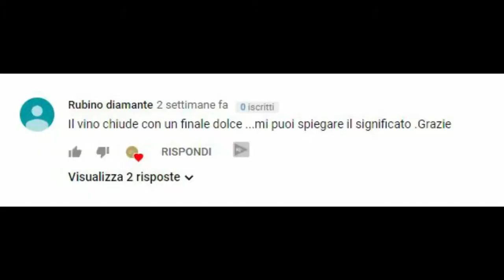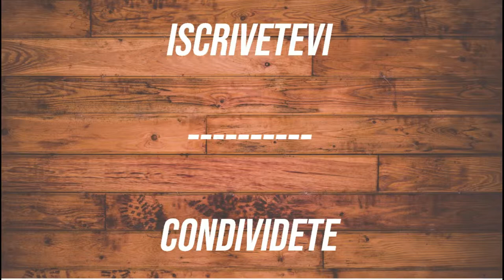ASKDEWINE #3 - IL GUSTO NEL VINO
Oggi ad ASKDEWINE parliamo del gusto: qualche breve cenno per comprendere meglio cosa significa riconoscere alcuni gusti nel vino.

ASKDEWINE, il vlog che risponde alle vostre domande sul mondo del vino! Per farmi una domanda, scrivetela qui sotto nei commenti con l'hashtag ASKDEWINE e io risponderò!